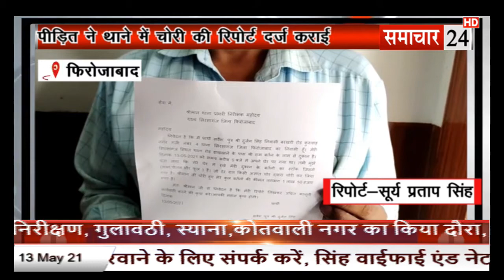Firozabad: चोरों ने उड़ाए 1.5 लाख रूपये के बर्तन